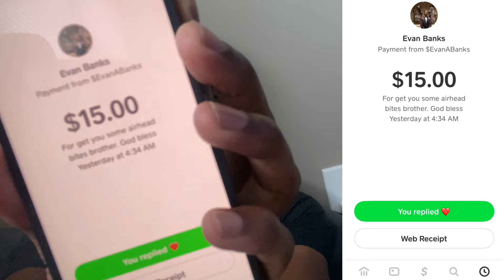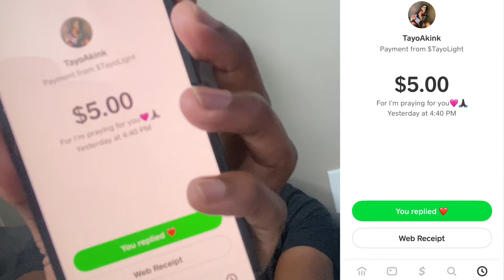Jumanne - “Through The Struggles” Ep. 158